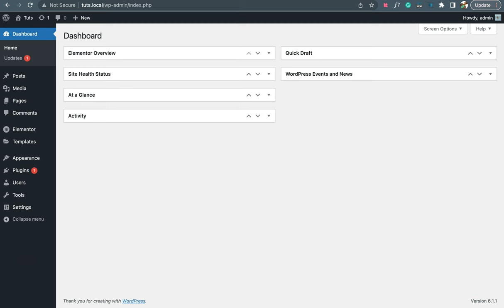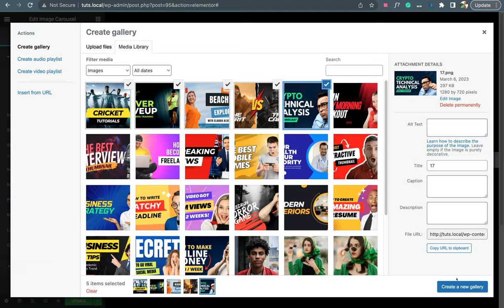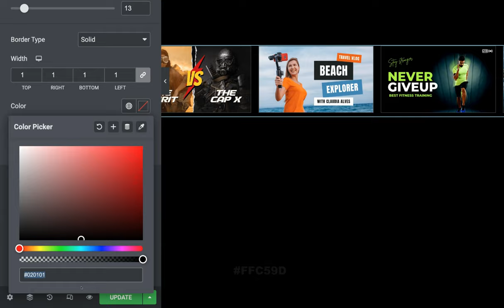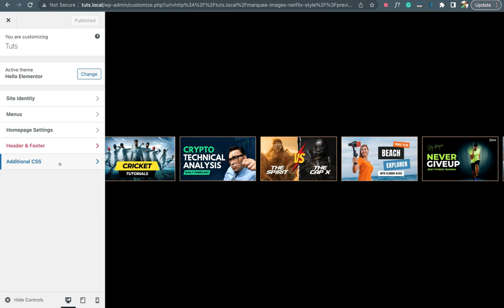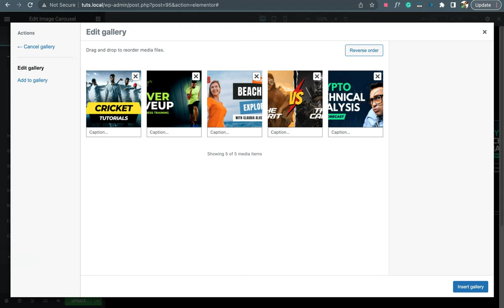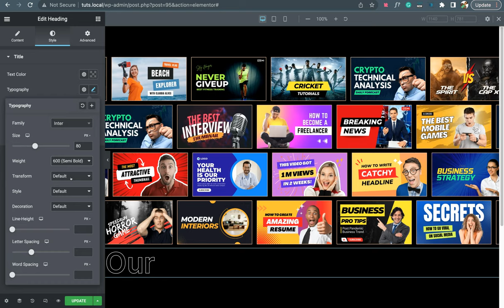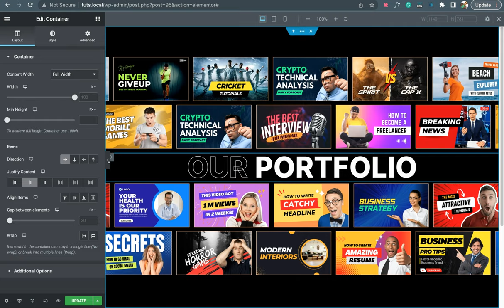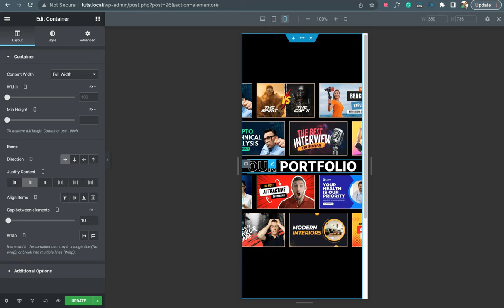Create Infinite Image Marquee Animation using Elementor [FREE] - Elementor WordPress Tutorial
Hey everyone In this elementor wordpress tutorial, You'll learn How to Infinite Image Marquee Animation using Elementor [Free] and we will be using the Flex Container for this tutorial.

ⓕ Ather kamal